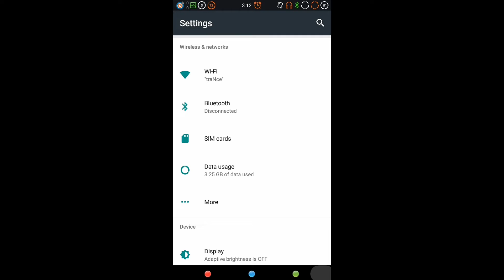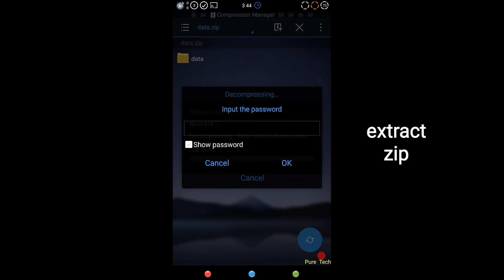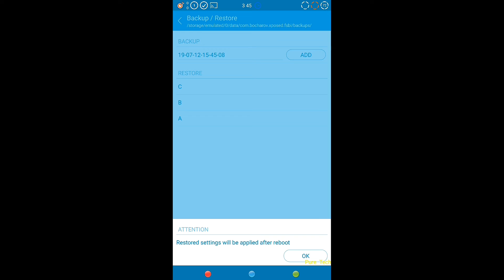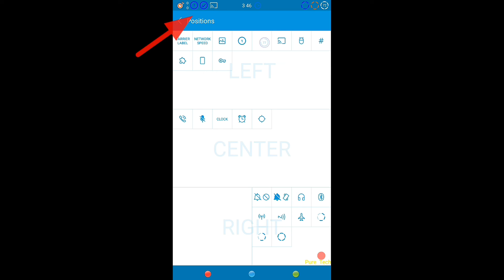flat style bar indicators pro apk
every week i will upload new themes collection

password : pure tech

flat style indicator pro apk
flat style bar indicators pro apk download
flat style indicator
flat style bar indicators full
fsbi status bar
fsbi backup file
fsbi pro apk
flat style bar indicators pro v5.1.3 apk
flat style bar indicators xposed
flat style bar indicators pro xposed